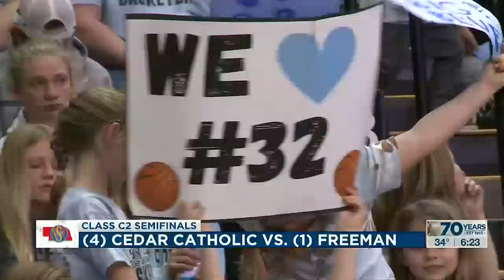Boys State Basketball Semifinal Highlights (6pm Report)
Sports Director Kevin Sjuts breaks down highlights from the NSAA Boys Basketball tournament games (6 PM report).